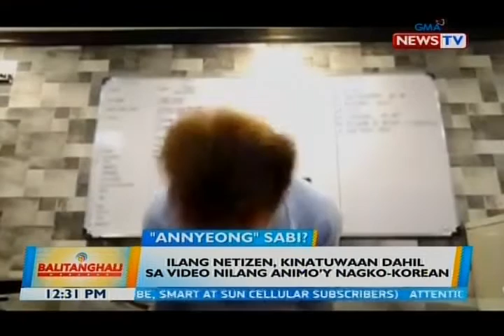Ilang netizen, kinatuwaan dahil sa video nilang anima'y nagko-korean